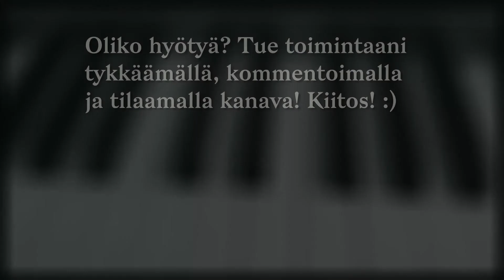Haitallisia laulumyyttejä 1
Laulamiseen ja lauluääneen liittyy paljon haitallisia uskomuksia ja myyttejä, jotka voivat johtaa laulupelkoon ja äänihäpeään. Olen tehnyt aihetta sivuavia sketsejä, mutta puhutaanpa niistä nyt ihan vakavasti.

Tykkää ja kommentoi, se auttaa minua löytämään lisää yleisöä videoilleni!